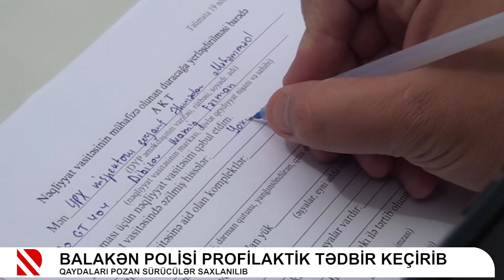Balakən polisi profilaktik tədbir keçirib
Qaydaları pozan sürücülər saxlanılıb